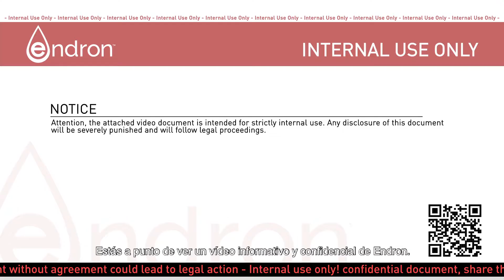Werewolf: The Apocalypse - Earthblood | Endron Ad #3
Endron es suave con sus palabras, pero no es su verdadera cara. Endron utilizó la presa de Missouri para sofocar el suministro vital de agua a más de 14 millones de acres de tierras forestales. Endron buscaba alentar el regreso de la alguna vez famosa industria maderera de Missouri. ¡Ponemos fin a eso! ¡Por Gaia!

Lucha contra Endron con Werewolf: The Apocalypse - Earthblood en Xbox One + Series X|S, PS4™, PS5™ y PC el 4 de febrero de 2021.